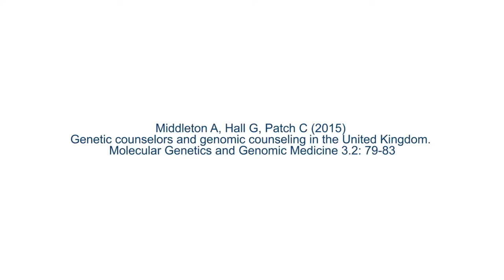MGGM - Anna Middleton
Video Highlight: Author, Anna Middleton on her recently published Molecular Genetics and Genomic Medicine paper entitled "Genetic counselors and Genomic Counseling in the United Kingdom".